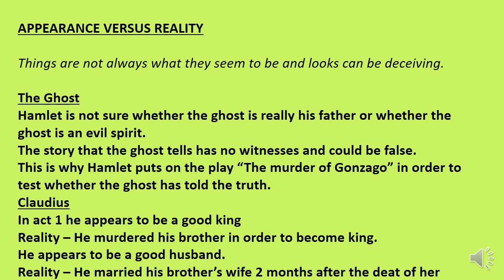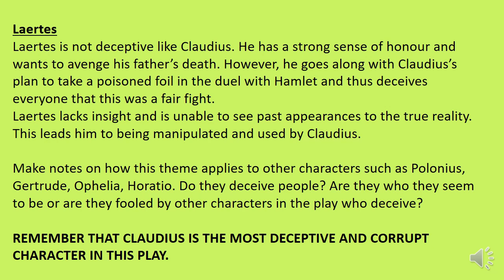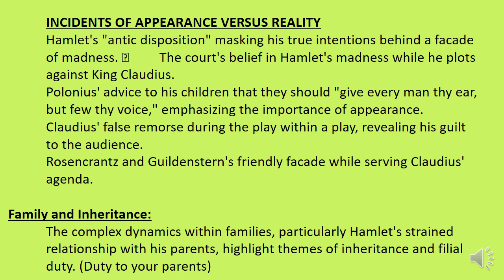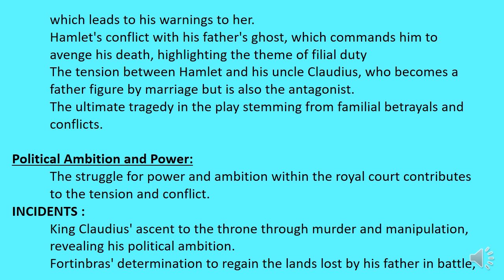HAMLET THEMES PART 2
Matric EHL tutor